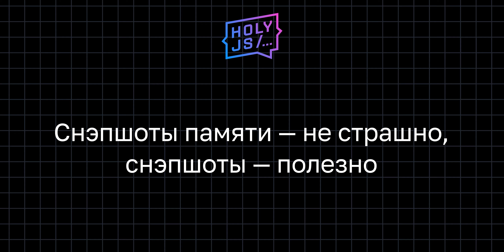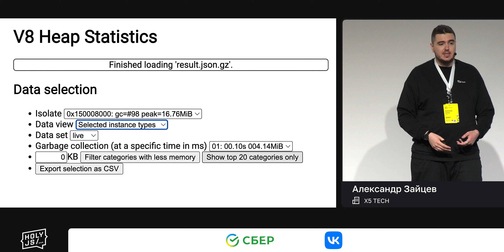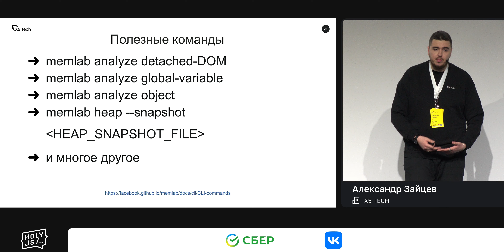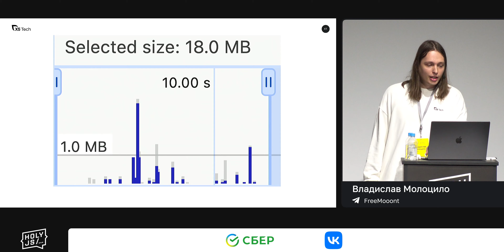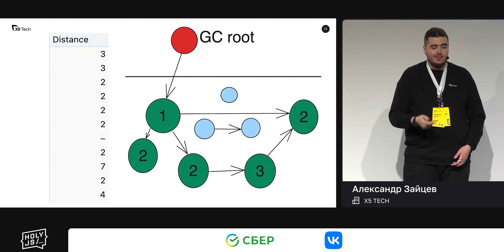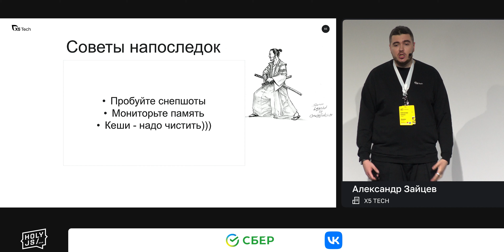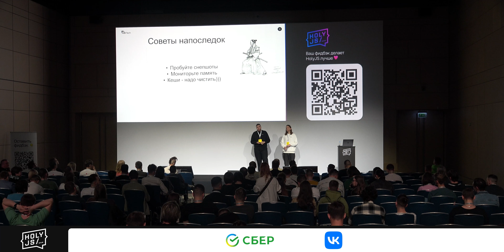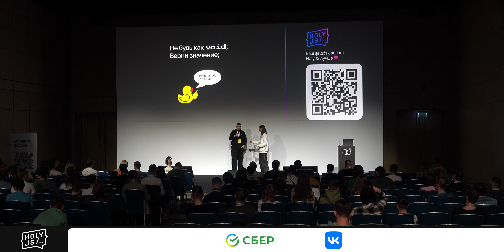Владислав Молоцило, Александр Зайцев — Снэпшоты памяти — не страшно, снэпшоты — полезно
Была идея сделать второй доклад на тему профилирования памяти и продолжить серию докладов. Поговорив с участниками прошлой конференции, желание усилилось. Родилась история использовать реальные инструменты, такие как DevTools, memlab, Clinic.js, чтобы лучше понять, как искать утечки, читать снэпшоты и как ими правильно пользоваться.